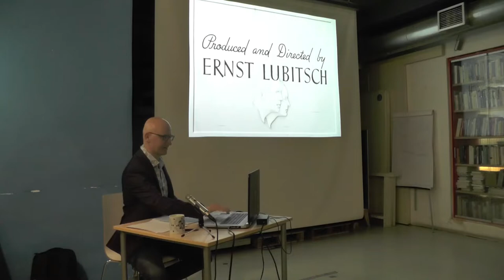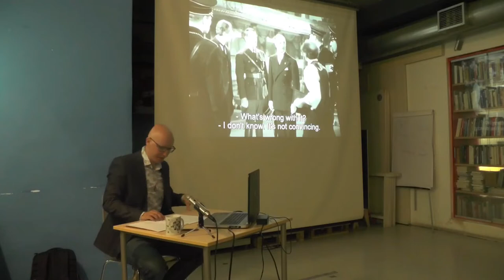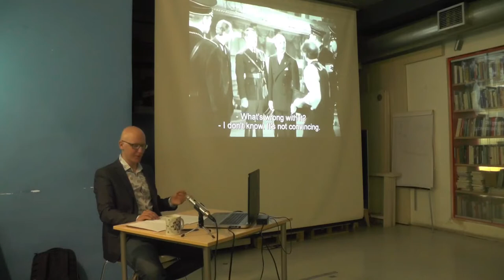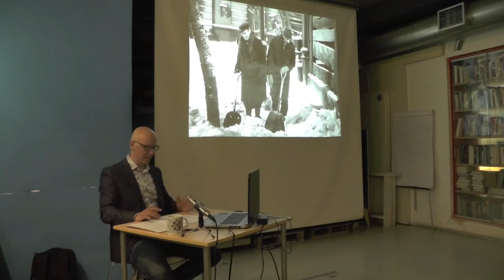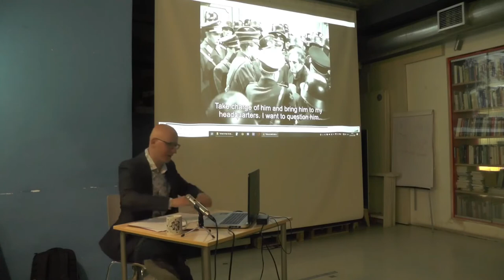Gregor Moder · To Be or Not to Be – Lubitsch, Shakespeare and the Theatricality of Power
* March 24, 2022 @ MaMa, Zagreb *

War in Eastern Europe! Ernst Lubitsch’s classic comedy To Be or Not to Be (1942) was filmed during World War II and takes place in the early period of the Nazi occupation of Poland. Even though the times were dismal and absolutely serious, the film focuses on the seemingly ephemeral story of a theatre group, on actors, and on the metaphysical question of what makes up a convincing performance. Some early critics suggested that this is not the way to tackle a dire political situation, and that the portrayal of Nazis as humans, with their own sense of humor and theatre, was disrespectful to the plight of the Poles and Polish Jewry. For the film, however, the political action and the metaphysical implications of a theatrical performance are not alternative procedures, but are rather closely linked to one another, and in this respect Lubitsch follows Shakespeare’s own staging of power. In the first move, we will analyze a series of Shylock monologues in the film and focus on the hyper-theatricality of each repetition. In the second move, we will analyze the series of encounters between two main characters, the Nazi Colonel Ehrhardt and the Polish actor Joseph Tura. Their encounters are comical, yet at the same time both politically and metaphysically completely serious: we will argue that the film shows us two visions of Hamlet, and with that, two visions of modernity, embodied in a Nazi Colonel and a Polish actor. The film seems to suggest that there is no defeating Nazism without a thorough understanding of the theatricality of power as such – a Shakespearean lesson that is vital also for our contemporary conjuncture.

Gregor Moder is a philosopher, working as Senior Research Associate at the University of Ljubljana, Slovenia. He is the author of Comic Love: Shakespeare, Hegel, Lacan (DTP 2015, in Slovenian), of Hegel and Spinoza: Substance and Negativity (Northwestern UP 2017), and co-editor of The Object of Comedy (Palgrave Macmillan 2020). Currently, he is co-editing a volume on The Ethics of Ernst Lubitsch (under contract with Rowman & Littlefield).